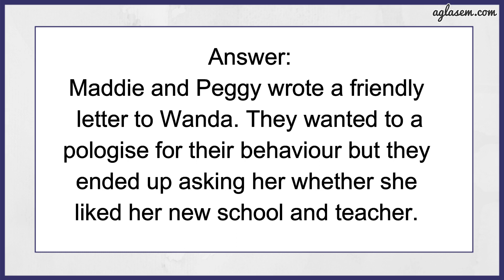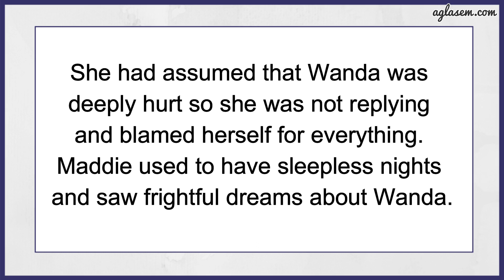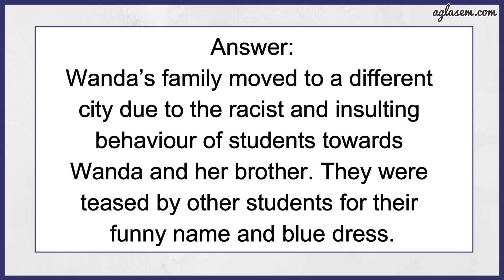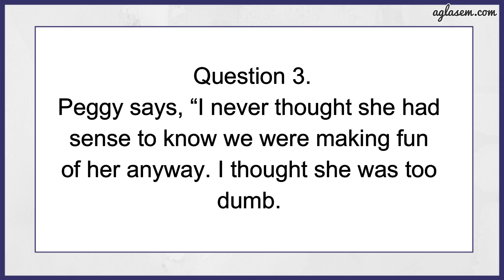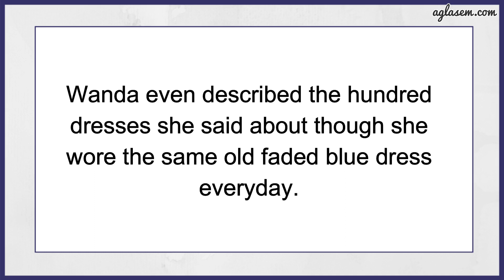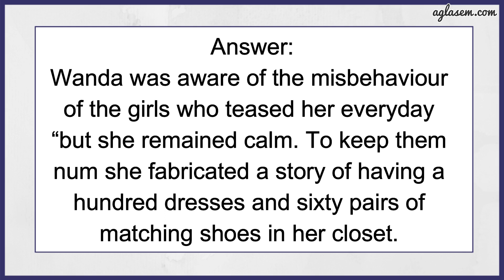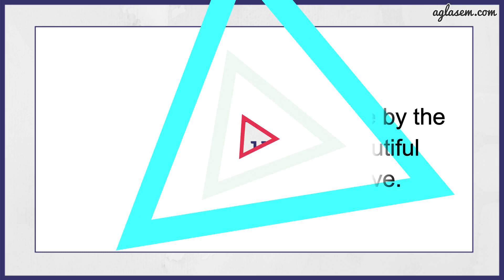NCERT Solutions Class 10 English (First Flight) Chapter 6 The Hundred Dresses II (Part 2/2)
Class 10th NCERT English ( First Flight ) Chapter 6   The Hundred Dresses – II
This video provides the solutions of chapter 6 The Hundred Dresses – II   from the textbook First Flight (English) ’. It includes answers to all the questions of the chapter given in the back exercise.